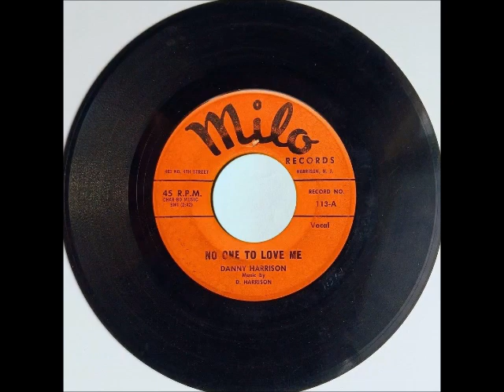Danny Harrison & Group - No One To Love Me ~ OBSCURE teen doo wop teenage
1961.